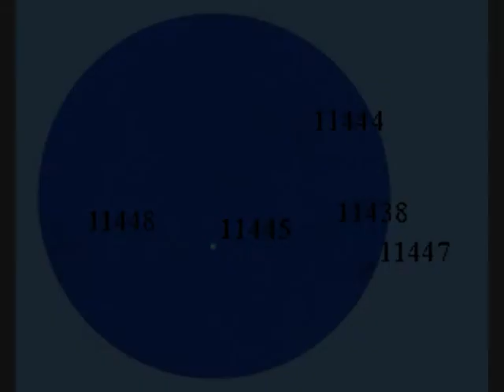Sun 290312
Sunspots 11448, 11445, 11438, 11444 and 11447 captured with a 100mm refractor and Vesta pro webcam. (DIY) Solar filter + Baader contrast filter + IR-cut filter